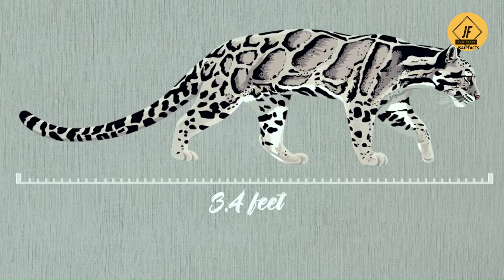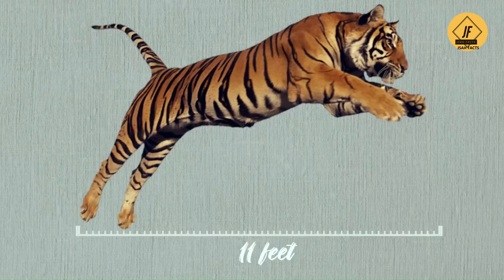दुनिया की 10 सबसे खतरनाक जंगली बिल्लियां |10 most dangerous cats in the world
सबसे घातक जंगली बिल्ली कौन सी है?
दुनिया की सबसे खतरनाक बिल्ली कौन सी है?
सबसे शक्तिशाली बिल्ली कौन सी है?
सबसे बड़ा बिग कैट कौन है?
दुनिया की सबसे बड़ी बिल्ली कौन सी है?
कौन सा जानवर बिल्ली परिवार का सबसे बड़ा सदस्य है?
शेर कितने प्रकार के होते हैं?
शेर के 3 नाम बताइए?
भारत की सबसे बड़ी बिल्ली कौन सी है?
सबसे ज्यादा बिल्ली कौन से देश में पाई जाती है?
दुनिया की सबसे बड़ी घरेलू बिल्ली कौन सी है?
शेर की कितनी नस्ल है?
भारत में शेर कितने प्रकार के होते हैं?
बाघ और शेर में क्या अंतर होता है?
पूरे विश्व में कितने शेर हैं?
बिल्ली परिवार में सबसे बड़ा जानवर कौन सा जानवर है?
बिल्ली परिवार का सबसे बड़ा सदस्य कौन सा जानवर है अमेज़न प्रश्नोत्तरी जवाब?
निम्नलिखित में से कौन बिल्ली परिवार का सदस्य है?
निम्नलिखित में से कौन बिल्ली परिवार की सबसे बड़ी प्रजाति है?
कौन सी बड़ी बिल्ली सबसे तेज है?
छोटे शेर का नाम क्या है?
सिंह का पर्यायवाची शब्द क्या है?
सिंह के पर्यायवाची शब्द
शेर के बच्चे का पर्यायवाची
बाघ का पर्यायवाची शब्द
नाहर का पर्यायवाची शब्द
व्याघ्र का पर्यायवाची शब्द
Khargosh का समानार्थी शब्द
सैर का पर्यायवाची शब्द

10 most dangerous cat breeds in the world
top 10 most dangerous big cats
top 10 most dangerous big cats in the world
top 10 most dangerous cat breeds
top 10 most dangerous cats
top 10 most dangerous cats in the world
top 10 most dangerous wild cats
10 most dangerous cat breeds

Does lion belong to dog family
What genus does a cat belong to
Is lion a dog family
Tiger belongs to which family
Dog belongs to which family
Genus of a cat
Animals in the dog family
Duniya ki sabse chhoti billi
Biggest house cat in the world
Largest cat in the world
Which is the largest cat in the world
Duniya ki sabse badi billi kaun si hai
Sher Ka Paryayvachi Shabd
What are the 3 biggest cats?
Which cat is bigger lion or tiger?
Which is the largest cat answer?
Which big cat is the king?
what is the largest wild cat in the world
Which is the largest cat in the world by weight
is the tiger the biggest cat in the world
largest cat breed in the world
biggest domestic cat in the world
biggest cat in the world lion or tiger
smallest cat in the world
list of big cats a-z
10 interesting facts about bulldogs
Genda janwar meaning in English
Ek sing wala genda meaning in English
Lion habitat
Female lion
Lion vs tiger
Barbary lion
Lion roar
Lion facts for kids
25 facts about lions
10 interesting facts about lions
10 interesting facts about lions
Dangerous facts about lions
What are 3 interesting facts about lions